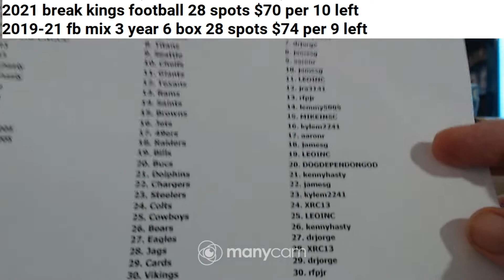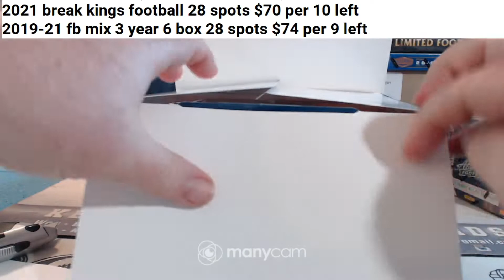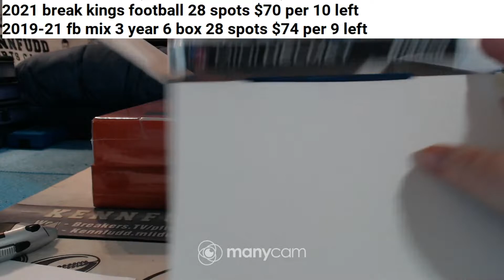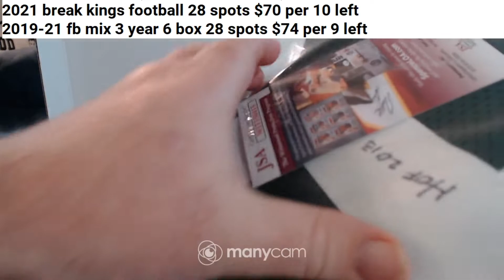2021 mem mixer 4 box 11-6-21